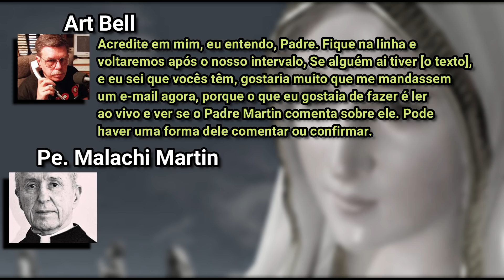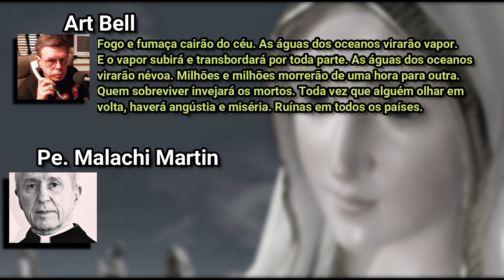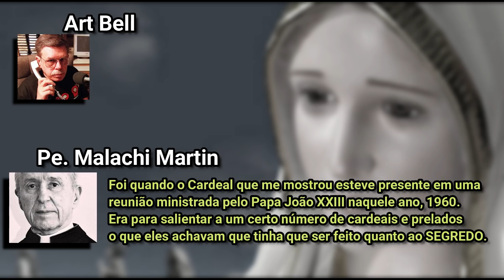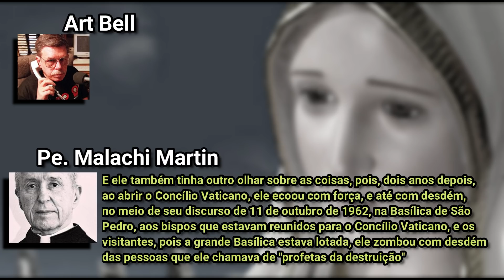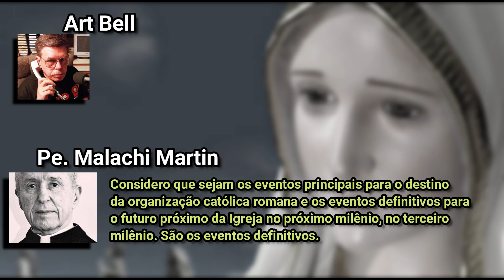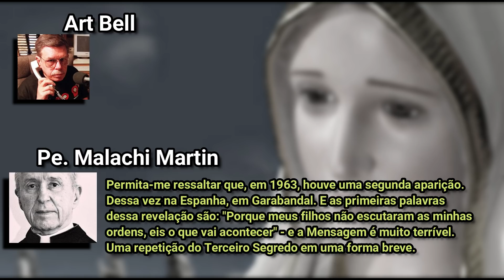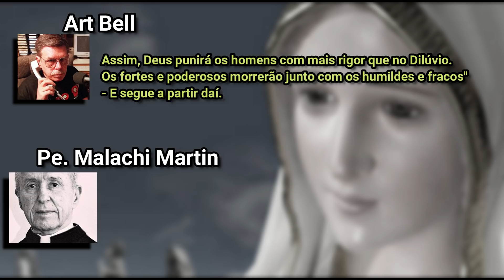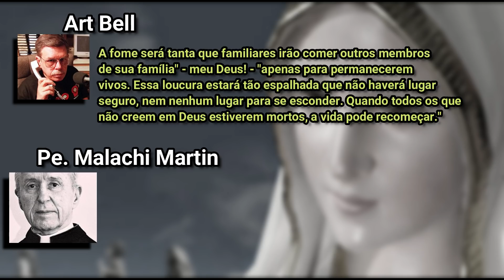PADRE LEU O TERCEIRO SEGREDO DE FÁTIMA – Entrevista Reveladora com Padre Malachi Martin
ENTREVISTA REVELADORA – O PADRE MALACHI MARTIN TEVE ACESSO AO TEXTO ORIGINAL DO TERCEIRO SEGREDO DE FÁTIMA QUE AINDA NÃO ACONTECEU. VÍDEO IMPERDÍVEL! ASSISTA NA ÍNTEGRA!
DUAS DICAS: Para visualizar melhor confira com o Celular de lado (maximizando a tela), num Tablet, Computador ou numa Televisão. E, "pause" todas às vezes que achar necessário ou retorne e releia a "resposta" do Padre novamente, ok! Pois trata-se de uma raridade e riqueza de informações e detalhamentos proféticos através dos "indicativos" do Padre Malachi Martin.

O Padre Malachi Martin foi um dos pouquíssimos a terem acesso ao texto original do Terceiro Segredo de Fátima. E este fato aconteceu quando ele era assessor eclesiástico do Cardeal Augustin Bea. Neste vídeo segue o trecho principal da entrevista concedida ao locutor norte americano Sr. Art Bell no Programa Coast a Coast, em 13 de julho 1998. Trata-se realmente de um conteúdo revelador para aqueles mais atentos e consegue-se montar um quebra cabeça deste “Segredo de Fátima” que na verdade transparece multifacetado de eventos gravíssimos que se darão na Igreja e no Mundo. Confira esta raridade de entrevista que está devidamente legendada em português.

“QUEM TEM OUVIDOS PARA OUVIR QUE OUÇA” (Ap 3,6)

MEU INSTAGRAM: @alehatchet

No Facebook procure pelos títulos:
Mensagem de Garabandal